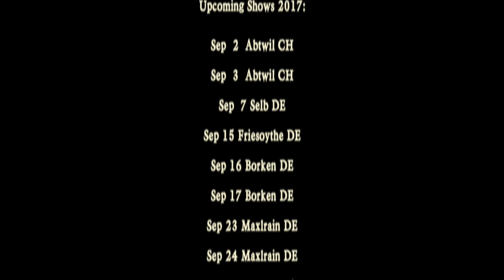Going Home from Brazil to The Netherlands - Rapalje Show 24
Welcome to the last part from our Brazil special: Number five. Rapalje is celebrating Dieb's birthday in the airplane from Dallas Texas to The Netherlands and we perform "Loch Lomond" for the passengers and crew

In this video you will see Dieb, of course, 'cause he's sitting next to me.

And we will talk about the last free day we had where we traveled back to The Netherlands and we did some funny things as well.

It took 38 Hours to travel back